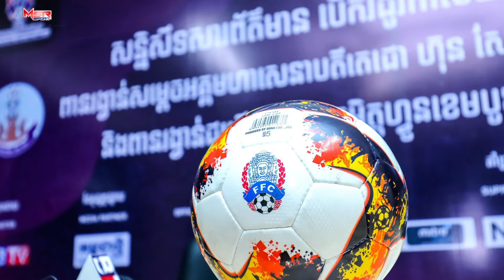លីគបាល់ទាត់កម្ពុជាដម្លើងប្រាក់រង្វាន់ជើងឯកលើកដំបូងនៅឆ្នាំ២០២០នេះ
វិឌីអូសម្ភាសន៍កីឡាករផ្សេងៗ ៖

Welcome to MSRSPORT Channel !
ក្រុមការងារ  MSR SPORT ដែលសុទ្ធតែអ្នកជំនាញផ្នែកកីឡានឹងខិតខំរកវិឌីអូល្អៗទាក់ទងនឹងវិស័យកីឡាក្នុងប្រទេស និងក្រៅប្រទេសដើម្បីចែករំលែកជូនបងប្អូនបានទស្សនា  !

This Channel, MSRSPORT, is the Best channel that will show you about sport with YouTube as YouTube Partner (YTP), and especially you will learn more about Boxing Kun Khmer and Muay Thai or Kickboxing .